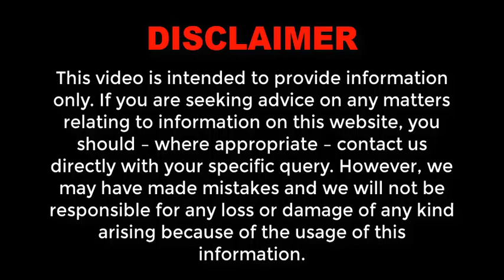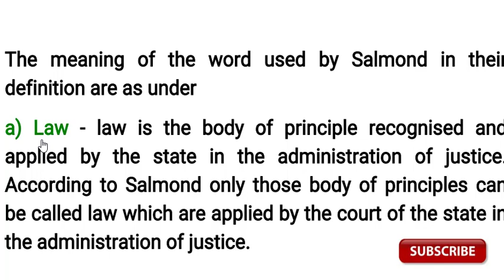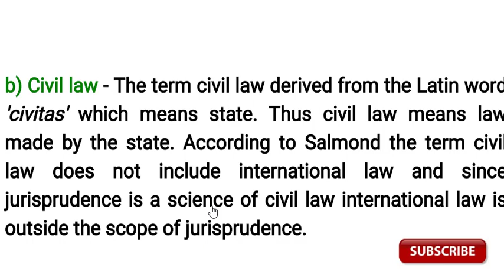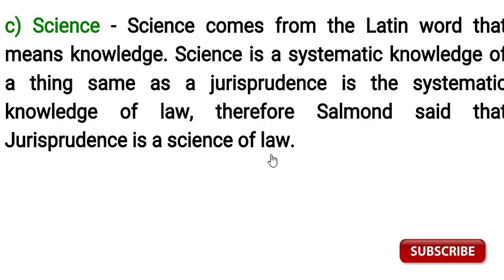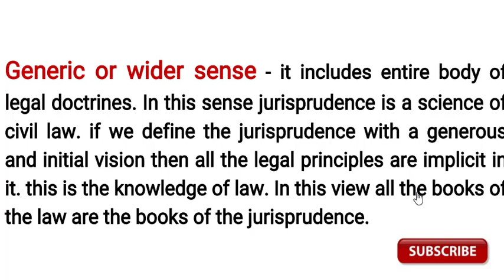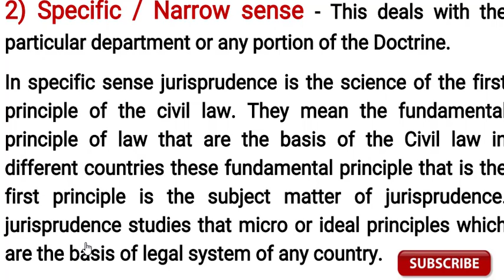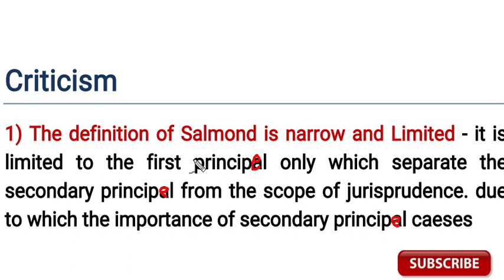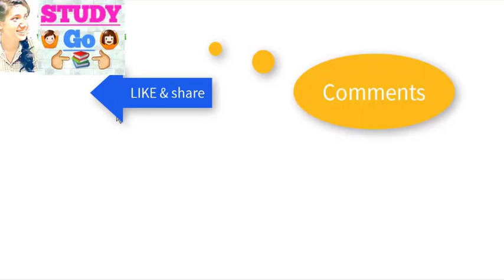DEFINITION OF JURISPRUDENCE IN HINDI | SALMOND'S DEFINITION OF JURISPRUDENCE | Criticism |By Zeenat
DEFINITION OF JURISPRUDENCE IN HINDI | HOLLAND'S DEFINITION OF JURISPRUDENCE

he said that jurisprudence is science of civil law by law he meant law of the land or civil law .

He makes distinction between the use of term jurisprudence in the generic and specific sense.

Generic or wider sense - it includes entire body of legal doctrines. In this sense jurisprudence is a science of civil law. if we define the jurisprudence with a generous and initial vision then all the legal principles are implicit in it. this is the knowledge of law. In this view all the books of the law are the books of the jurisprudence.

The meaning of the word used by
Salmond in their definition are as under
a) law - law is the body of principle recognised and applied by the state in the administration of justice. According to Salmond only those body of principles can be called law which are applied by the court of the state in the administration of justice.

b) Civil law - The term civil law derived from the Latin word 'civitas' which means state. Thus civil law means law made by the state. According to Salmond the term civil law does not include international law and since jurisprudence is a science of civil law international law is outside the scope of jurisprudence.

c) Science - Science comes from the Latin word that means knowledge. Science is a systematic knowledge of a thing same as a jurisprudence is the systematic knowledge of law, therefore Salmond said that Jurisprudence is a science of law.

2) Specific / Narrow sense - This deals with the particular department or any portion of the Doctrine.
In specific sense jurisprudence is the science of the first principle of the civil law. They mean the fundamental principle of law that are the basis of the Civil law in different countries these fundamental principle that is the first principle is the subject matter of jurisprudence. jurisprudence studies that micro or ideal principles which are the basis of legal system of any country.

Specific jurisprudence is divided into 3 parts:
1) Analytical, Expository or Systematic.
2) Legal History.
3) The Science of Legislation.

Criticism

1) The definition of Salmond is narrow and Limited - it is limited to the first principel only which separate the secondary principel from the scope of jurisprudence. due to which the importance of secondary principel caeses

2) Mixing of justice with law - This statement of Salmond is incorrect that only those body of principles can be called law which are applied by the court of the state in the administration of justice. because every law is not implemented by the court many laws are implemented by the Parliament.

3) Not accept International Law as Law Salmond has not included the International Law in its definition of law so their definition is restricted and Limited.